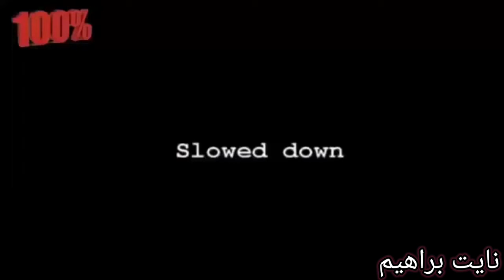لحظات مرعب جدا جدا 😯😯